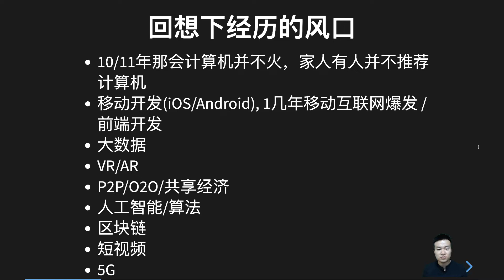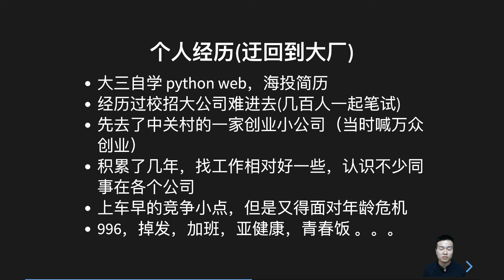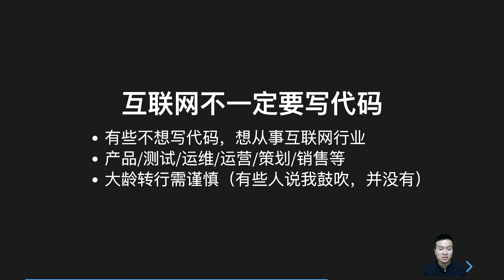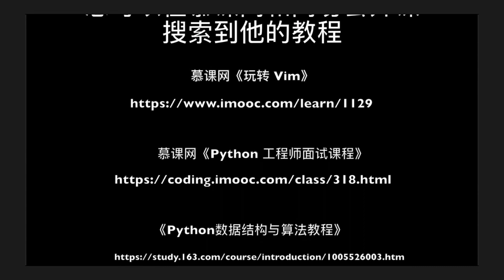今年校招有点难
这几年转行的同学很多，校招可能越来越难